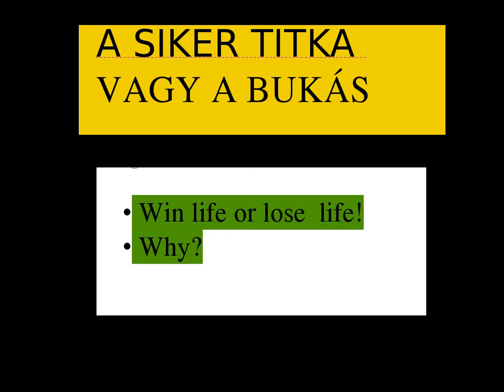Why never use illegal software! afilozofia Afilózófia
Evil education

Manapság szinte a nagyobb százalék az  emberek nem tartják be a jogvédelmet.Azt hiszik mindent szabad  feketén filmeket nézni,játékokat töltögetni le ,egyébb más média formátumokat.
Ez ellen igenis tenni kell a munkásoknak a bérét megemelni vagy a média tartalmaknak az árát léjebb szedni.Ez se-se fog megvalósulni a valóságban.
Windows 10, "Filmek",
"illegal", "software"

no commet
social logics,evil education 2017,